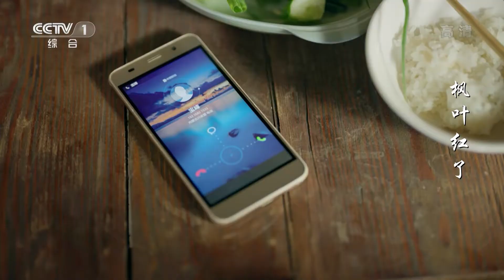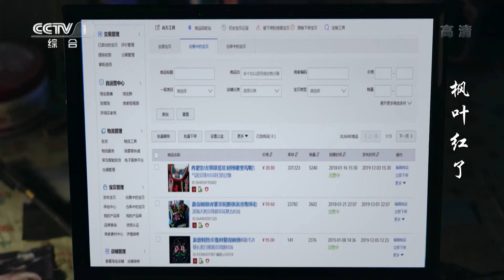《枫叶红了》第13集 韩立当众表示绝不接受贿赂 包七十三工地捣乱被韩立机智解决 | CCTV热播剧场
■□本集看点■□
    气急败坏的张志龙寻思，你韩立不是来扶贫的吗，我让你越扶贫困户越多。张小龙的工程队在修路过程中质量问题，在遭到批评后，他又怂恿包七十三来工地耍赖闹事，但被韩立巧妙的化解了。文化广场正式动工修建了，高娃也在新的建筑工地找到了工作。韩立去旗里了解到，白银宝在旗里大街上立了块打零工的牌子找工作，这让韩立看到一线希望。一年一度的那达慕大会上，由于白云鹏策马追逐受惊马，并最终套住受惊马的举动。

■□剧情简介■□
    《枫叶红了》是由哈斯朝鲁执导，孟浩强、孙茜领衔主演，王卓、吴连生、巴音、苏丽、左二龙等联袂主演的当代农村剧。该剧讲述主人公韩立在脱贫攻坚最后阶段的两三年里，与嘎查书记宝峰一起带领嘎查党员和群众脱贫、提高农牧民素质、改变村庄面貌的故事